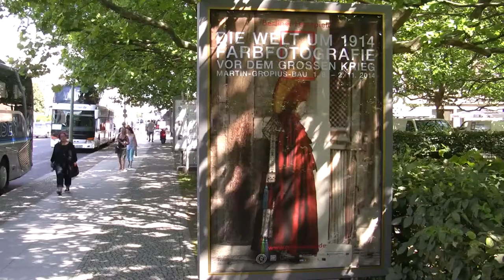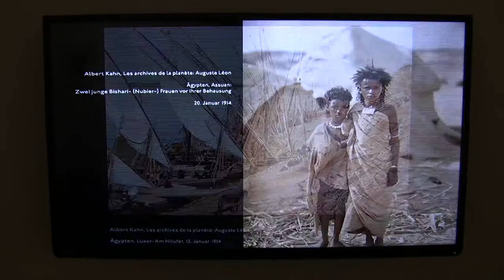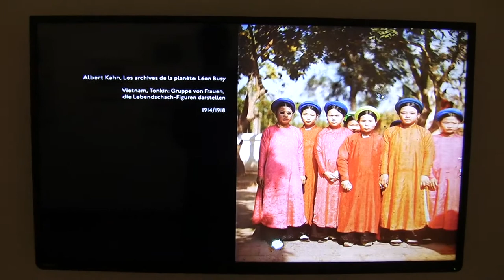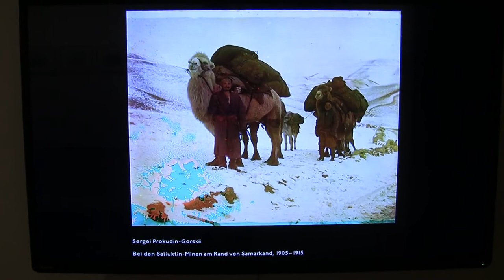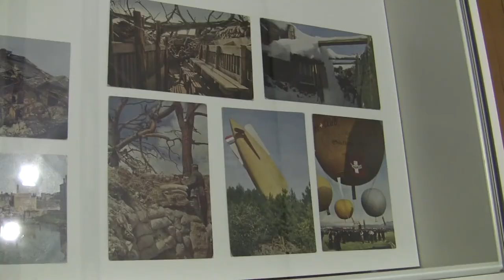Die Welt um 1914: Farbfotografie vor dem Großen Krieg - Ausstellung Berlin (early color photography)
Interview (in German) with curator Rolf Sachsse and impressions of the exhibition "The World around 1914: Colour Photography before the Great War" from 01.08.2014 to 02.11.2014 at the Martin-Gropius-Bau, Berlin... read more in German:

Interview mit Kurator Rolf Sachsse und Impressionen der Ausstellung "Die Welt um 1914: Farbfotografie vor dem Großen Krieg" vom 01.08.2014 bis 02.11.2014 im Martin-Gropius-Bau, Berlin.

So bunt und vielfältig war die Welt, bevor der Krieg alles in Trümmer legte: Der Martin-Gropius-Bau zeigt seltene frühe Farbfotos, die erste Bildreporter auf allen Kontinenten aufnahmen – nur 100 Jahre her, aber rettungslos verloren wie die Antike.